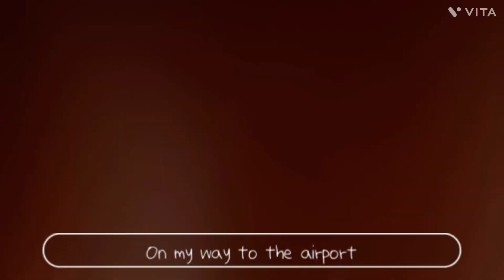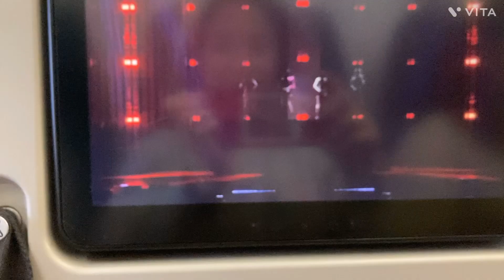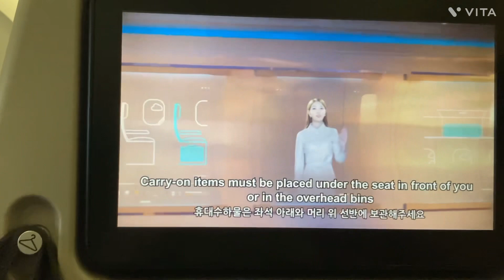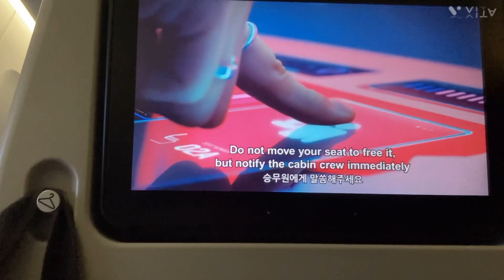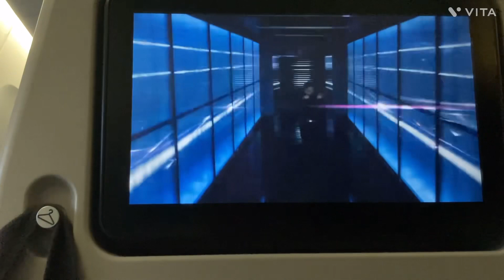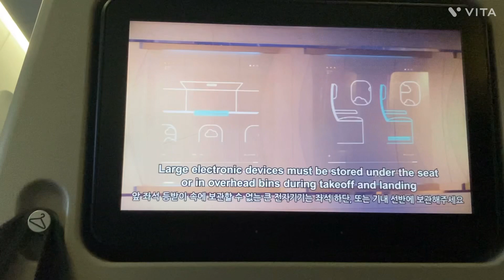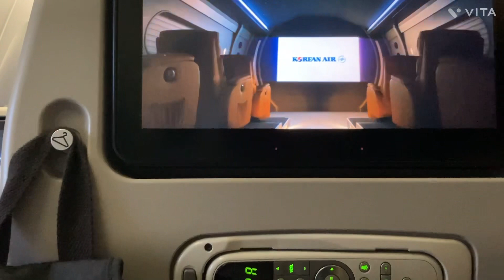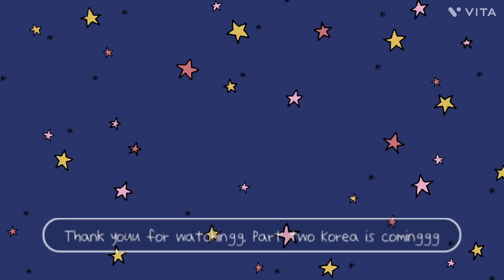Trip to south Korea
This is my first time going to South Korea. It comes in parts. This is only the trip. But the next part you will see south Korea self too!!😝❤️